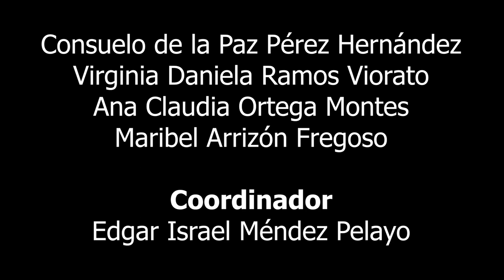Día del estudiante | CBTa 31 | 2019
Como cada año, el CBTa 31 decide festejar a los estudiantes en su día. En este video se muestra un poco de ésto.

El equipo de CBTaRed espera que el trabajo sea de su agrado.